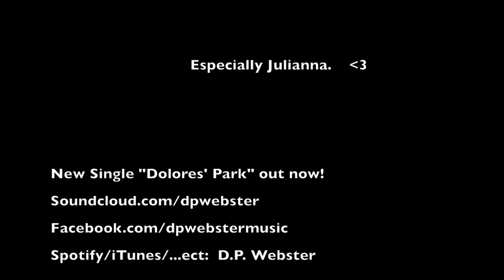dp Webster - 'A Nurse's Verses' - "Angels in the Dark"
This is a song dedicated to caregivers and healers across the globe.
It began as a contest.  The first 5 people to share my new song on multiple platforms would be awarded with a song written just for them.  This is the first of those songs.  One contestant winner was a fellow nurse and they didn't hesitate to dig deep with a series of prompts about the challenges caregivers face when it comes to caring for themselves.  Performed on the heels of a 15 1/2 hr. shift at the hospital, I offer this song as an oblation of empathy and connectedness.  May it make you feel just a little less alone.
-Dave.
Basic Human Records (Spelled "Hunan" in the credits because hey...we're all human.)